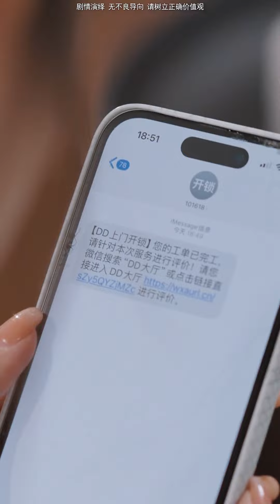小秦总好心帮朋友出头，没想到却被伥鬼朋友一个举动差点丧命，不料最后居然...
哈喽，大家好。